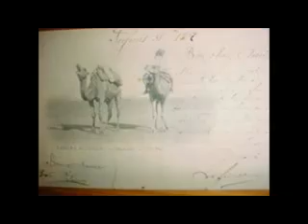تليلي القفصي ..الماشينة .صور من قفصة..mp4 (by Nidhal Nawar )